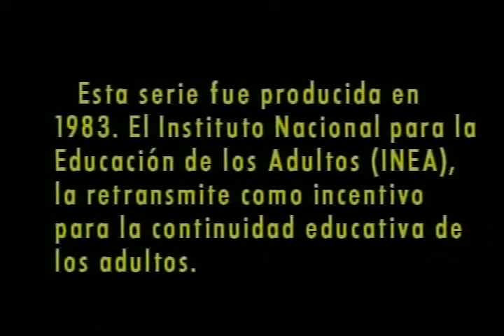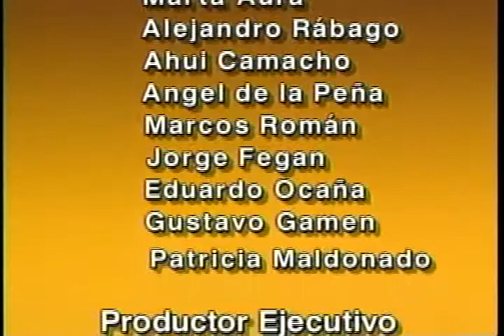El que sabe sabe video 16